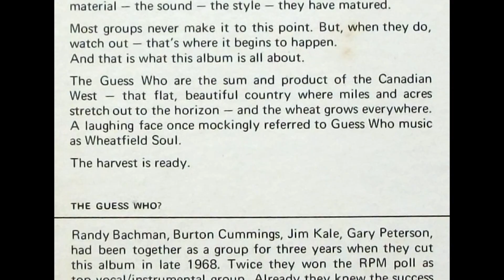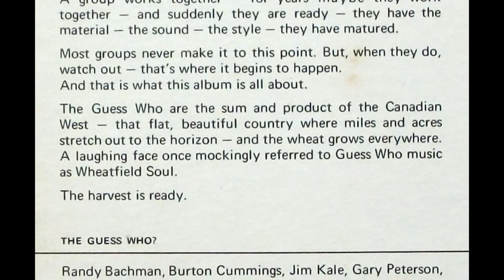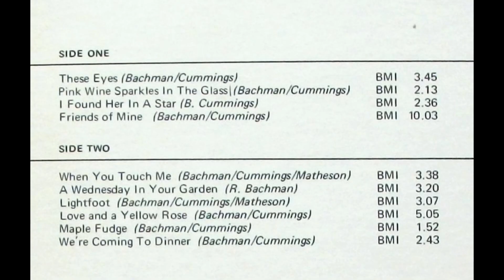The Guess Who - A Wednesday in Your Garden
The sixth track from the Guess Who's 1968 LP, 'Wheatfield Soul'.

'A Wednesday in Your Garden' is one of the greatest songs on the album. A sole composition by Bachman, the song features jazz chords, perhaps inspired by The Zombies' usage of the same sound.

Composer(s): R. Bachman
Performer(s): The Guess Who
Producer(s): Jack Richardson